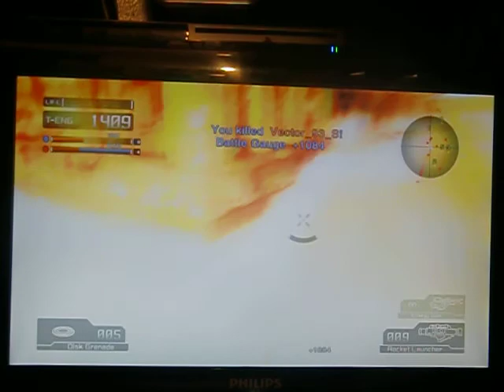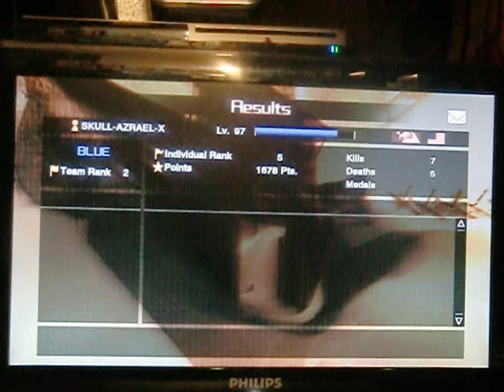LOST PLANET EXTREME CONDITION TEAM ELIMINATION